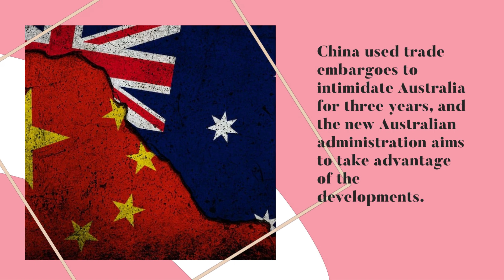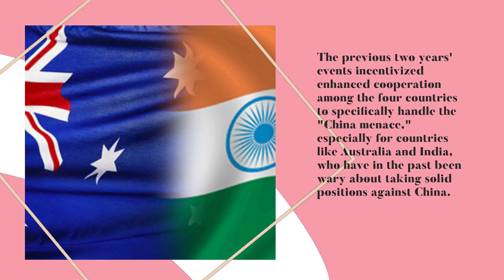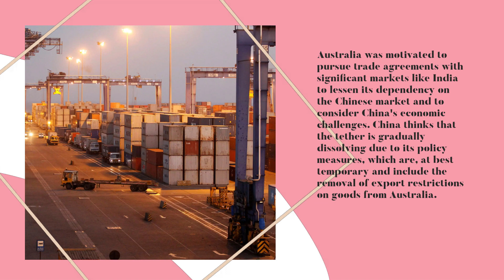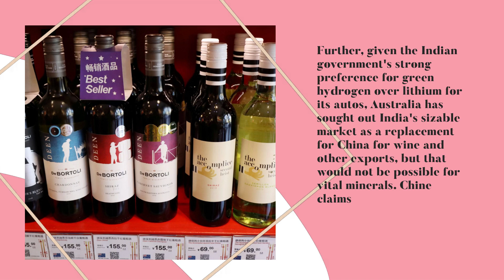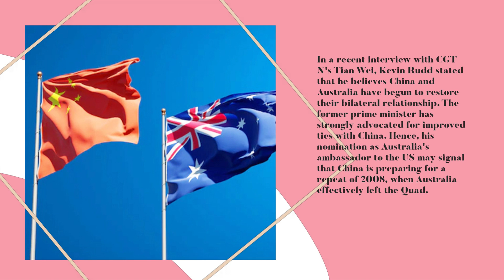China wants Australia to abandon its commitments to the Quad as relations with China warm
China used trade embargoes to intimidate Australia for three years, and the new Australian administration is aiming to take advantage of the developments.

In the news, the Quadrilateral Security Dialogue (Quad) grouping has lost numerous members. Given the partners' diminished economic dependency on China and their different perspectives on global events, some have questioned the practicality of the plan. As Australia's commerce with China has decreased, former Chinese foreign minister Wang Yi even once characterized the Quad as dissolving sea foam.

Since then, the alliance of Australia, India, Japan, and the United States has grown to handle a variety of global concerns, such as supply chains and vaccinations, refuting Wang's characterization of the alliance and developing new supply networks. lowering Australia's reliance on China's hegemony

However, the Quad's initiative is a relatively new phenomena. It has met over the previous two years to talk about a variety of world challenges, including maritime security, Covid-19, essential technologies, Ukraine, and supply chain resilience. Through the Quad, the four countries' bilateral ties have strengthened and they have discovered more areas of collaboration. The genuine threat posed by China was the initiator of this development.

The events of the previous two years gave an incentive for enhanced cooperation among the four countries to specifically handle the "China menace," especially for countries like Australia and India who have in the past been wary about taking strong positions against China.

For India, the conflict in the Galwan Valley and the standoff in Doklam upended the over 50-year-old tranquility on its border with China. There has been no desire on any side to return to the pre-Galwan era since the fights between Indian and Chinese troops in the valley. The potential for improved ties has decreased as a result of recent club and stick clashes between the two nations' forces in December.

The beef, barley, and wine controversy, together with Beijing's unofficial restriction on coal and lobster exports, made it urgently necessary for Australia to protect itself from any future economic coercion and establish new supply lines independent of China.

Canberra was determined to fortify alliances with other Quad members during the previous administration of Scott Morrison, and the Economic Cooperation and Trade Agreement with India was completed. Australia increased its security cooperation by joining the Aukus alliance with the UK and the US, in addition to taking part in military training like the Malabar naval drills with its Quad counterparts.

In order to lessen the danger from China, New Delhi has kept up the momentum. As long as Beijing tries to unilaterally alter The Line of Control and keeps deploying troops along the border, India's relations with China cannot be normal, according to Indian External Affairs Minister Subramnayam Jaishankar.

Australia today cannot be described in the same way. Under the Morrison administration, Canberra solidified its reputation as a trustworthy Quad partner. However, the Albanese administration is currently seeking to reduce tensions with China to levels seen before 2020.

Tim Ayres, Australia's associate minister for trade, most recently saw Wang Shouwen, his Chinese counterpart, outside the World Economic Forum, and urged China to eliminate its illegal trade barriers. The meeting was "another step towards stabilizing the relationship between our two countries," he continued in a tweet.

Australia was motivated to pursue trade agreements with large markets like India in order to lessen its dependency on the Chinese market and to take into account the economic challenges from China. China thinks that the tether is gradually dissolving as a result of its policy measures, which are at best temporary and include the removal of export restrictions on goods from Australia.

Moreover, as a mineral-exporting economy, Australia cannot afford to completely exclude China from its trade calculations, not just in the Indo-Pacific but globally. Unlike Japan, which has adopted a "China plus one" strategy to diversify its supply chains and sought to move some of its manufacturing out of China, or the US, which has maintained the momentum in its trade war with China through more export controls and sanctions.

While the US and UK are the two countries that invest the most in Australia, several industries are heavily reliant on the Chinese market and capital because China is the country with the biggest demand for rare earth materials like lithium, cobalt, and iron ore. The economy of Western Australia is strongly dependent on its mineral exports to China, and mining corporations depend more and more on Chinese funding to stay afloat.